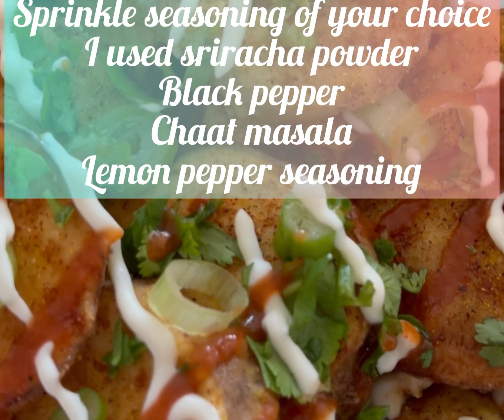Fried Masala Chips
You are hungry but you have nothing in your pantry or fridge..suddenly you find potatoes